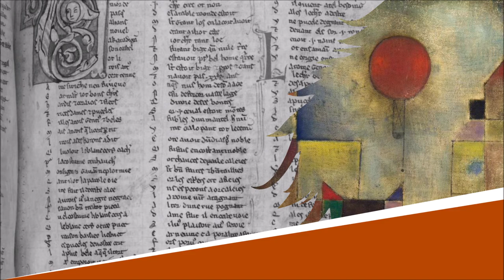Le Genêt - Chantefleurs - Robert Desnos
Le Genêt

Lecture : AB
Portrait de couverture : Raphaël Gauthey
Illustration de fond : Paul Klee

Texte :
Je n’ai rien dans mes poches,
Pas d’anguille sous roches,
Je n’ai, je n’ai que des fleurs de genêt,
De genêt de Bretagne,
D’Espagne ou de Cocagne,
Jeunet.